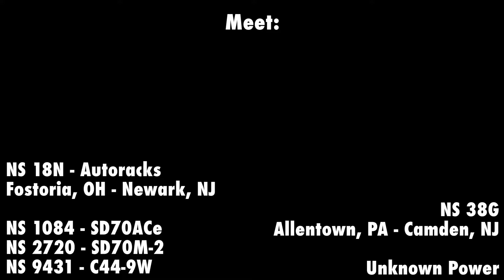Rail Action in PA and NJ: Fast Trains, Slow Trains, and an Unintentional Chase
4/12/17 - On April 12th I went out to Pennsylvania to see some trains on the NS Reading Line, and on the way home I paid Bound Brook a visit. I was with fellow railfans Nick the Train Guy and Southeast Pennsylvania Railfanning Productions.

While out in PA, I was hoping to chase the East Penn Railroad, however that did not happen.

Most of the trains in this video were doing track speed, or close to it, however Q301 seen in Bound Brook, was moving like a turtle...hence my title.

This video took a fair amount of time to get out. I had other things going on, and some days I just didn't feel like working on it. Originally this was going to be two videos, one for PA, one for Bound Brook...but to make my life easier I put it all into one video. I hope to get my next video up relatively soon.